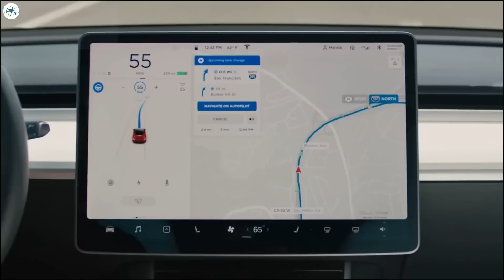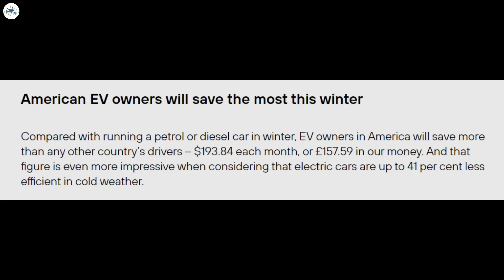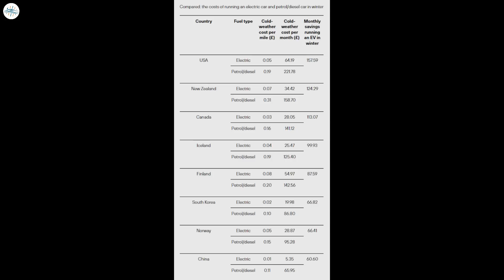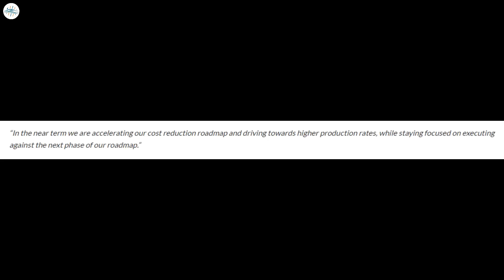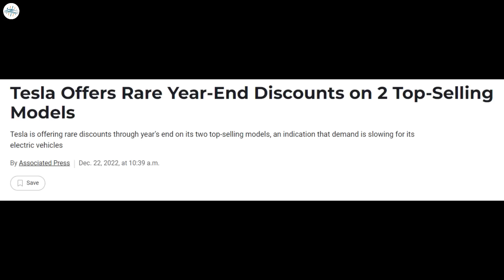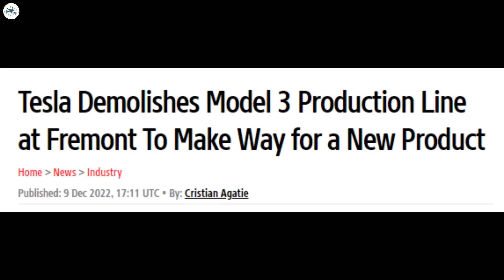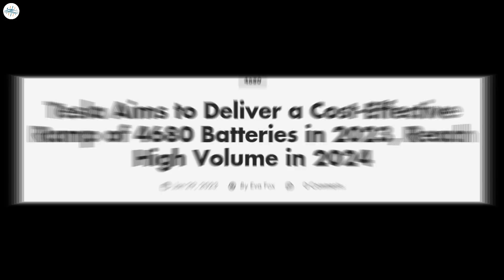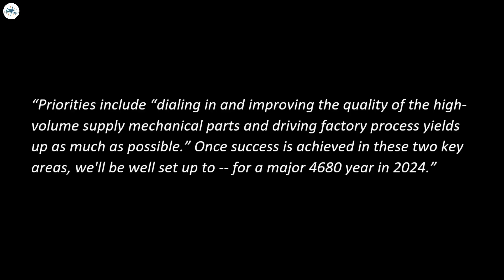Tesla Is Planning To Bring Huge Improvements & More Updates!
American EV owners save more money in winter than any other country: study

Tesla is banking on a major Q1 push to secure its biggest year yet

Tesla continues ‘Project Highland’ manufacturing line installation at Fremont

Tesla Aims to Deliver a Cost-Effective Ramp of 4680 Batteries in 2023, Reach High Volume in 2024